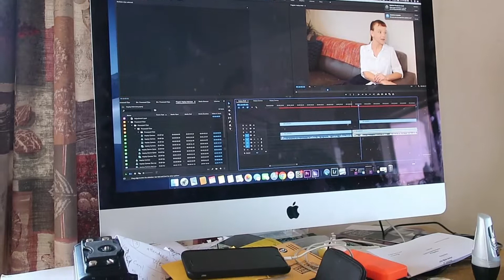big sing + carnival = awesome weekend l Hydro Hayley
this weekends vlog was super fun! I went to my High school and watched the big sing! I love seeing kids sing and having a fun time together. on Saturday I went to a carnival and went on lots of rides. Hope you enjoy this vlog!